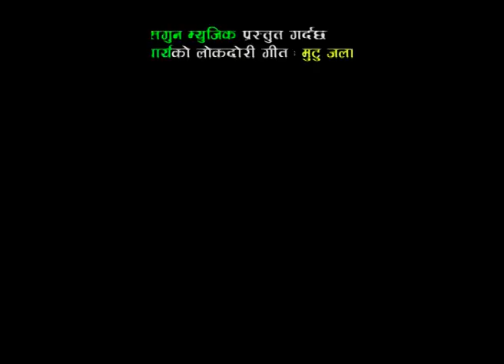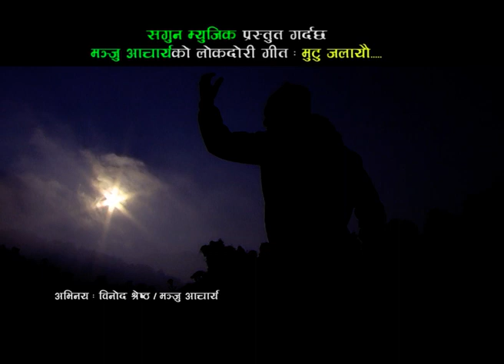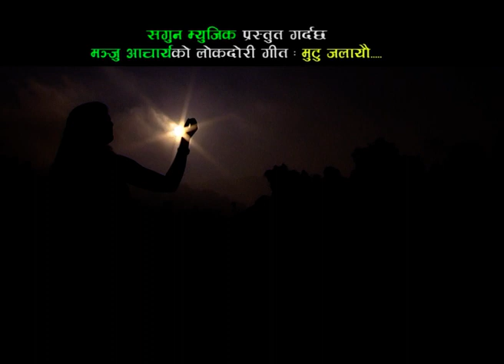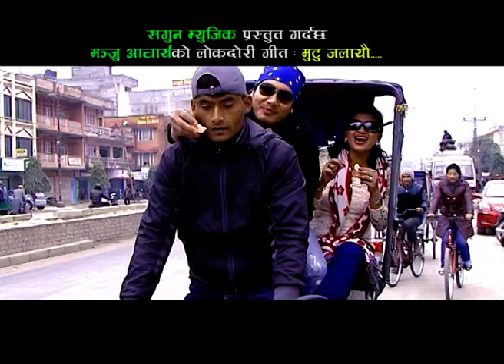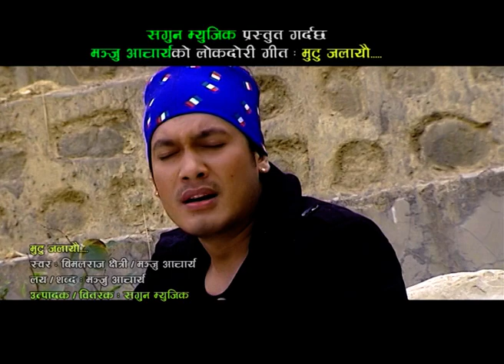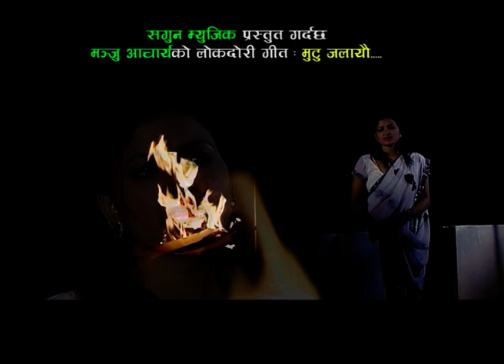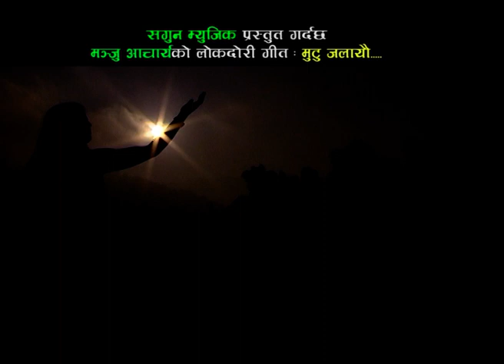Nepali Lok Dohori 2018/2075 Gham ho Bhanthe Pirati By Bimalraj Chhetri & Manju Acharya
Sathi MediaPresent's
Song : Gham ho Bhanthe Pirati
VocaL : Bimalraj Chhetri & Manju Acharya
Lyrics :Manju Acharya
Music Manju Acharya
Audio/Video :  sagun music

Direction :Kumar kc
Camera : Karan Chaisir
Post Production :Manjushree Films
Model :Binod Shrestha & Manju Acharya

.Unauthorized downloading and uploading on YouTube channel is Strictly Prohibited And will attract punitive measures from sathi media
Category
People & Blogs
License